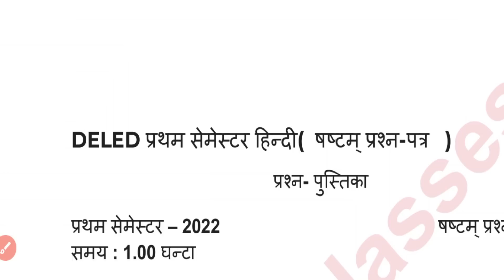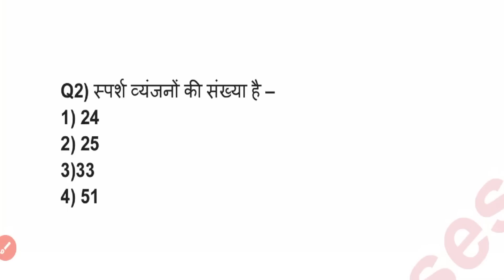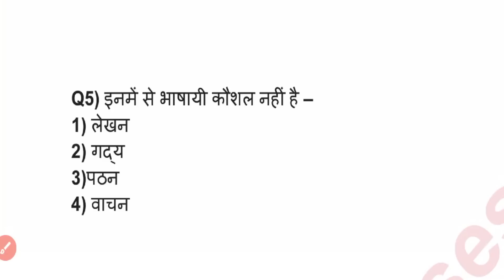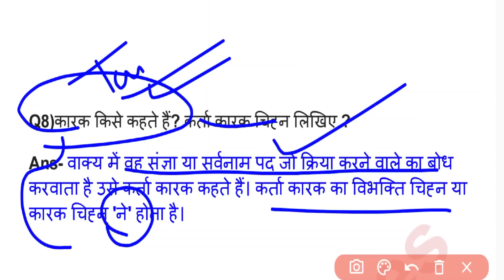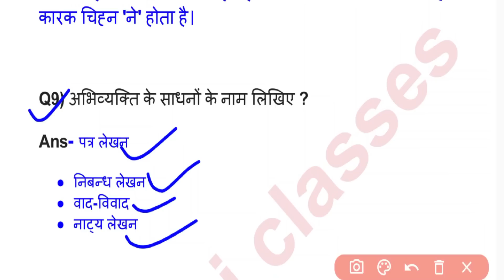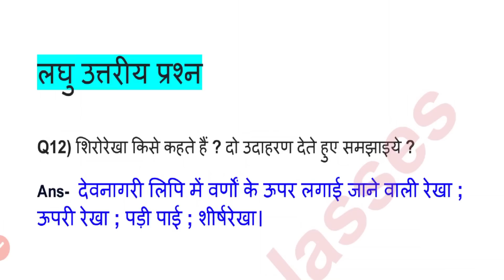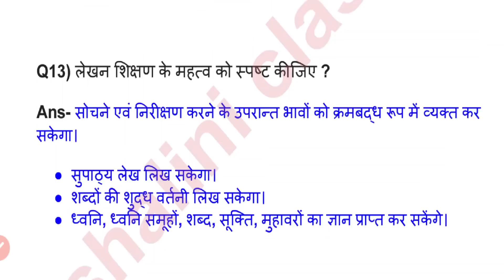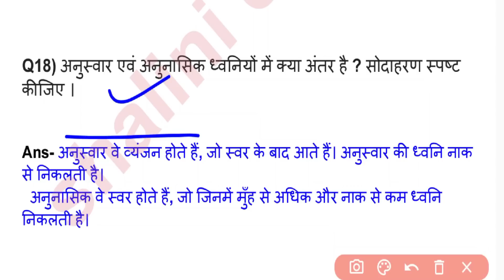UP Deled 1st Semester Hindi 2022 Paper Solved/Deled First Semester Hindi 2022 Solution Ques Paper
up deled 1st semester exam 2022 results
up deled 1st semester exam 2023 kab hoga
up deled first semester exam kab honge
deled first year question paper
deled first year syllabus
deled first semester pawan series 2023
deled first semester pawan series
deled first semester rajan series
deled first semester rajan series 2023
d.el.ed 1st semester rajan series
deled 1st semester rekha ganit
deled 1st semester important question
d.el.ed 1st year important questions
d.el.ed 1st year maths important questions
d.el.ed 1st year maths important questions 2022
deled 1st sem mcq questions
deled 1st sem mcq questions hindi

updeled class
updeled class by shalinimam
updeled classes by shaliniclasses